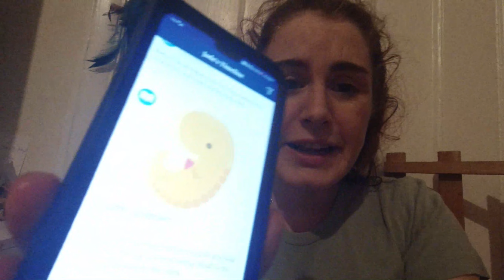6 WEEKS PREGNANCY UPDATE!! SURROGATE EDITION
Catch up with my pregnancy surrogacy journey!! 6 WEEKS PREGNANT!
WE ATTENDED FIRST PREGNANCY SCAN TODAY!! WE SAW THE HEARTBEAT OF THE BABY!!
Exciting pregnancy news! UK SURROGATE!
BABY SCAN!!
IFV PREGNANCY! IVF TRANSFER!
Our little embryo is now a foetus!!
SAME SEX COUPLE